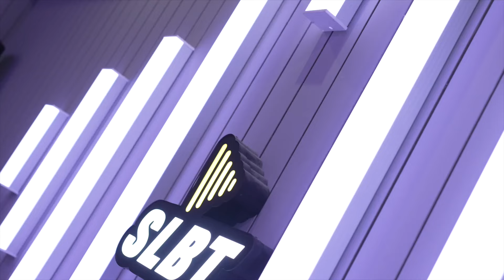Trance / SPECIAL WORKSHOP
SPECIAL WORKSHOP

Dancer : Trance
Song : Funky Destination - The Inside Man (Soopasoul remix)